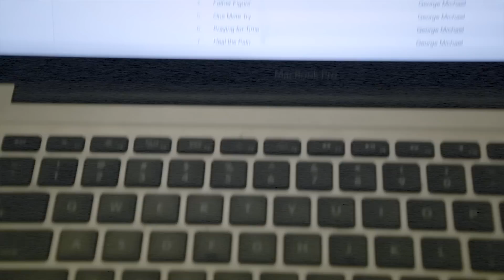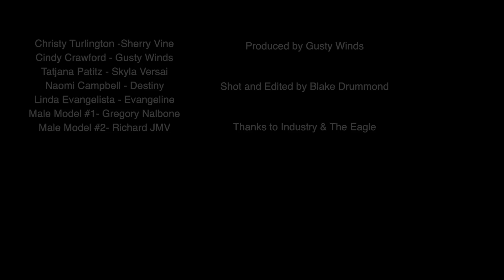FREEDOM '14 George Michael remake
A tribute video starring Gusty Winds, Sherry Vine, Evangeline, Destiny, Skyla Versai, Richard JMV and Gregory.  Directed by Blake Drummond